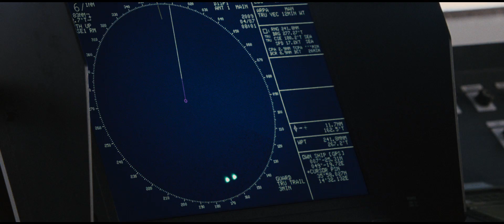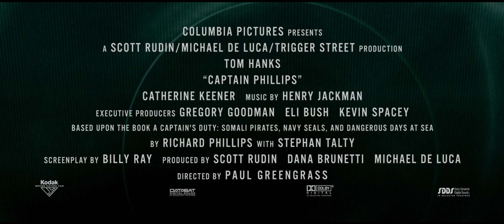Captain Phillips - Official Trailer (HD)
The true story of Captain Richard Phillips and the 2009 hijacking by Somali pirates of the US-flagged MV Maersk Alabama, the first American cargo ship to be hijacked in two hundred years.